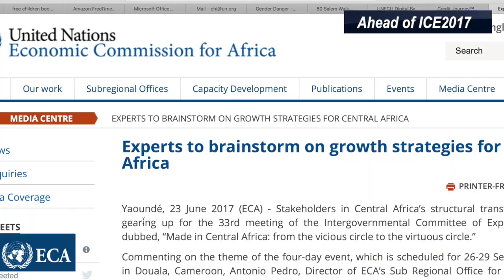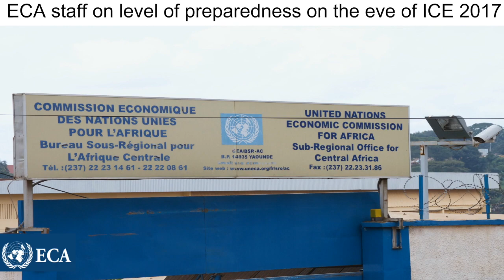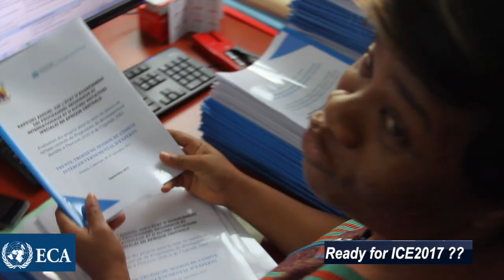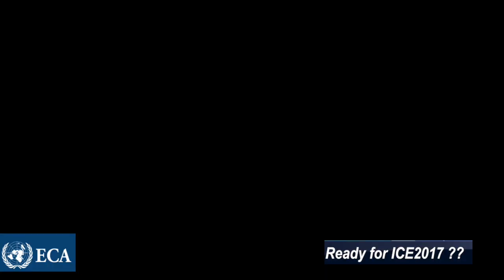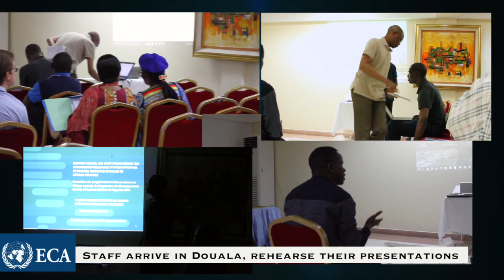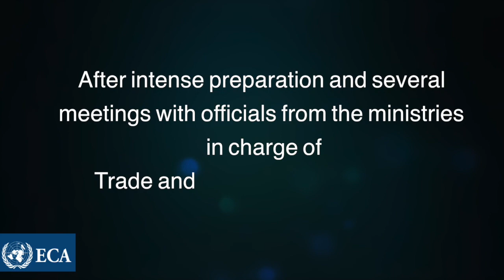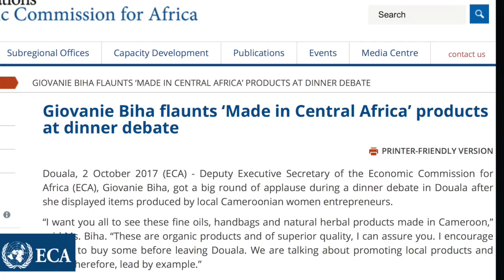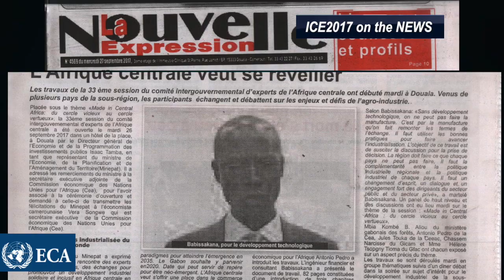Central Africa ICE 2017 - Highlights & Behind the Scenes